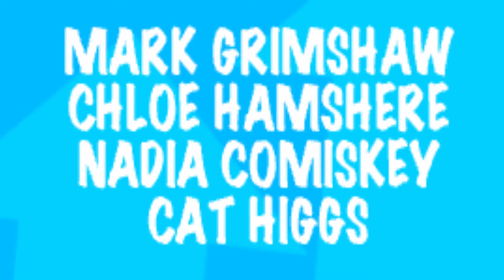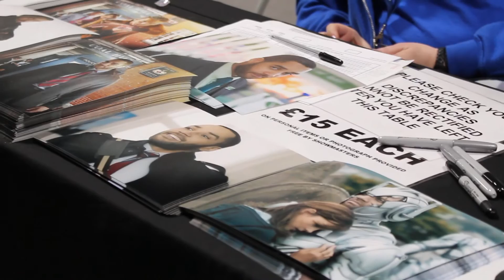Salford Stands Up At FCCM - E01 - Samuel Anderson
On May 30th-31st, Salford Stands Up host Mark Grimshaw was joined by WhoahChloe's Chloe Hamshere and Nadia Comiskey, plus regular SSU guest Cat Higgs, at Showmasters Film & Comic Con Manchester. Whilst there, we filmed a series of interviews, vlogs and more from the days events.

In the first episode of this special series, we'll be talking to Samuel Anderson (Doctor Who). Later in the series, we'll be speaking to Camille Coduri (Doctor Who), Andy Diggle (Comic Writer [The Losers, Marvel and more]), Eve Myles (Doctor Who, Torchwood, Broadchurch), Harry Melling (The Harry Potter series) and Louise Jameson (Doctor Who).

CREDITS
Presenters: Mark Grimshaw and Chloe Hamshere
With Guest: Samuel Anderson
Camera Operators: Catherine Higgs and Nadia Comiskey
Editor: Mark Grimshaw
Writers: Chloe Hamshere and Mark Grimshaw
Producer: Mark Grimshaw
With Thanks To: Showmasters
Executive Producers: Mark Grimshaw and Jacob Newby